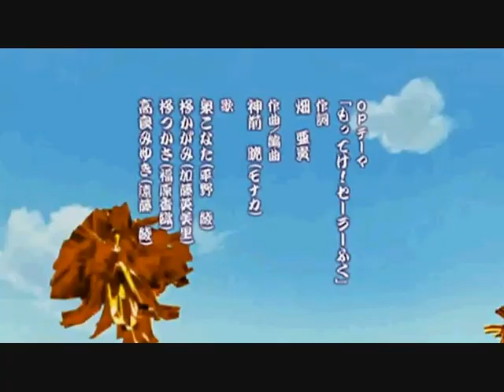Love hina again op ENGLISH FANDUB!!!